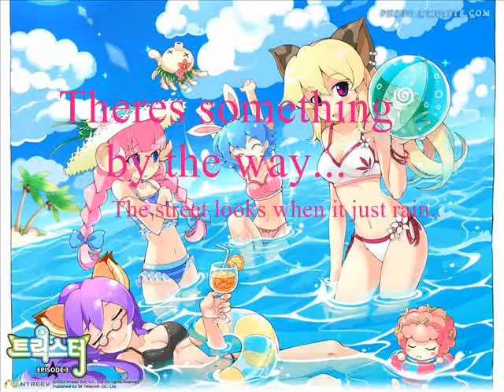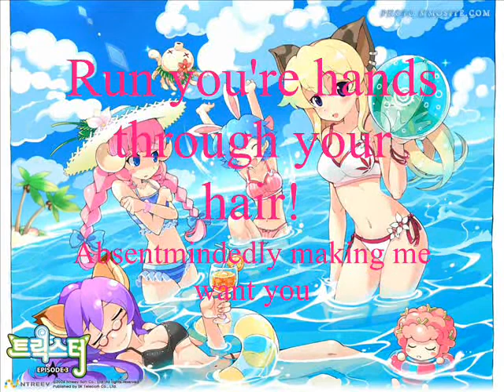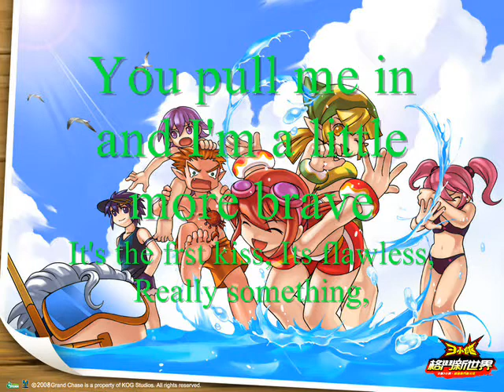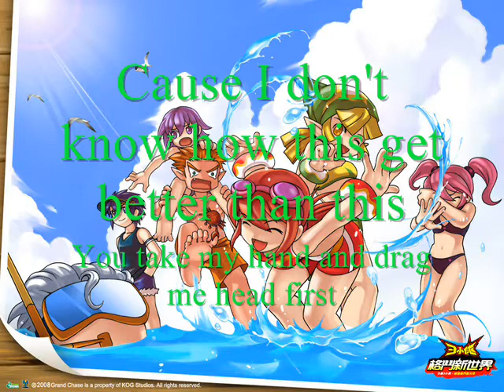Trickster Online & Grand Chase - Fearless Lyrics[Taylor Swift]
Song:Fearless, Carmelldensen
From:Taylor Swift, Caramell